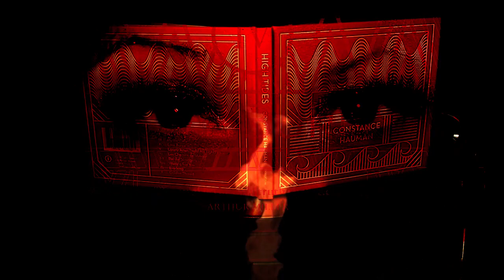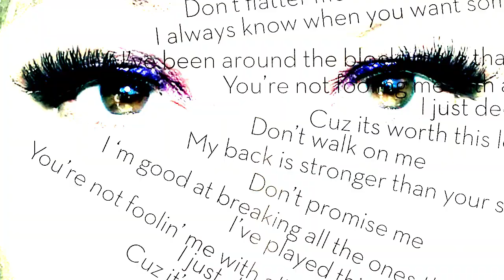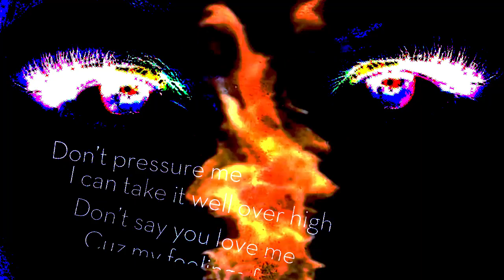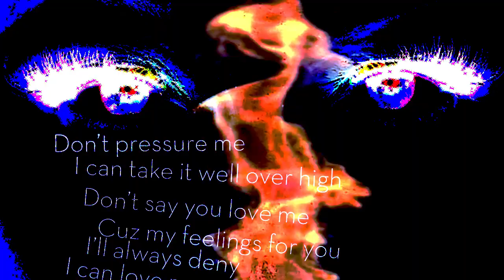Constance Hauman - Love Burns (track from High Tides album)